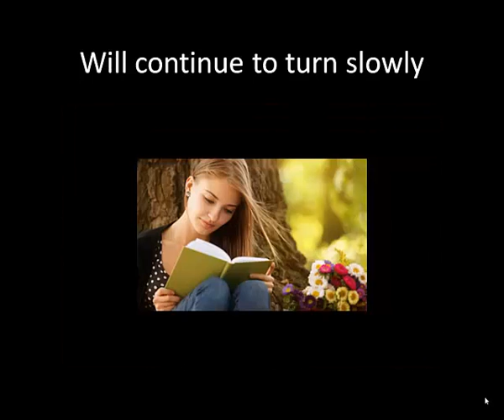Noses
The desire for fame